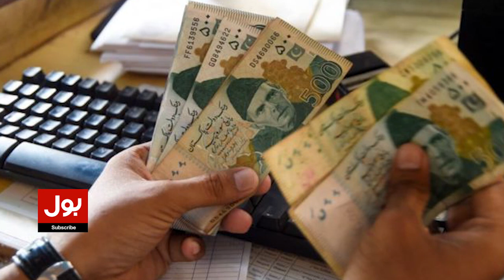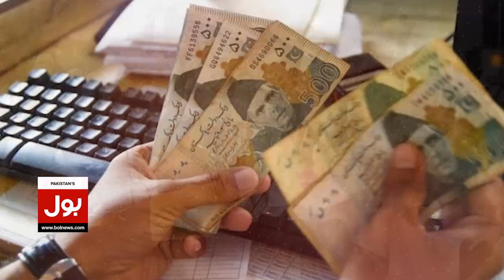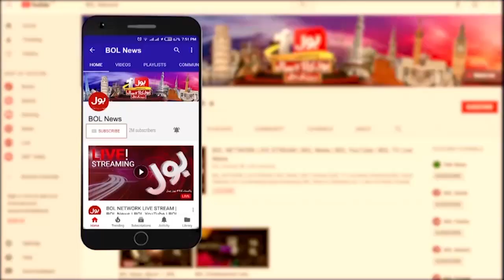Hajj Package Price 2023 | Pakistan 2023 Haj Price | Government Hajj Scheme Price | Breaking News